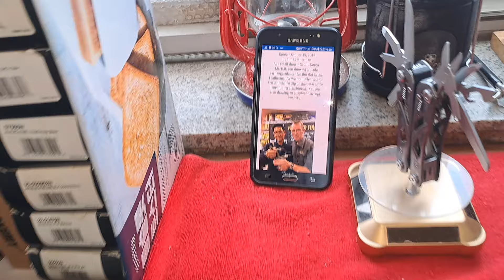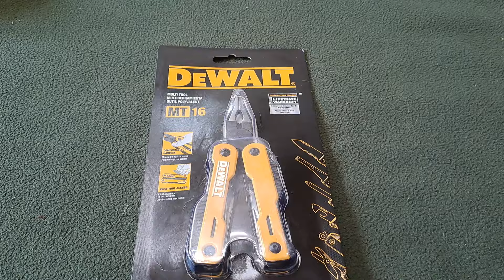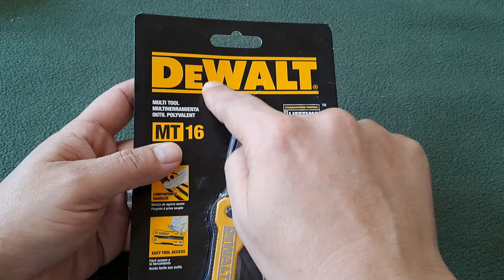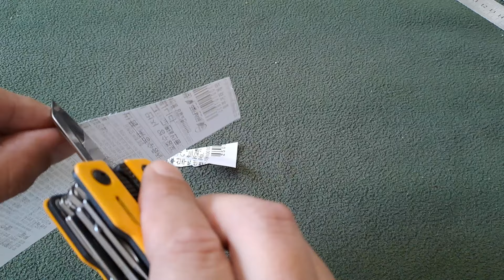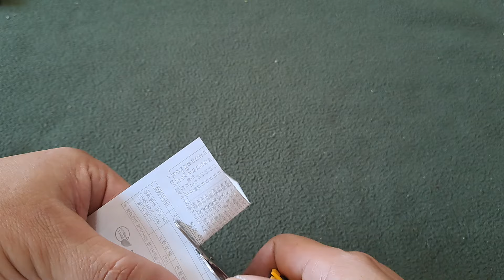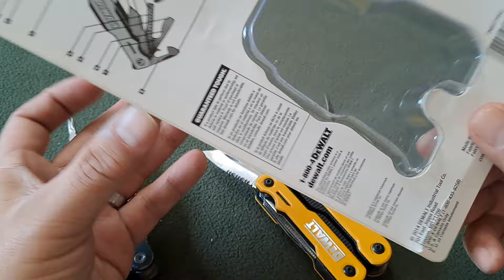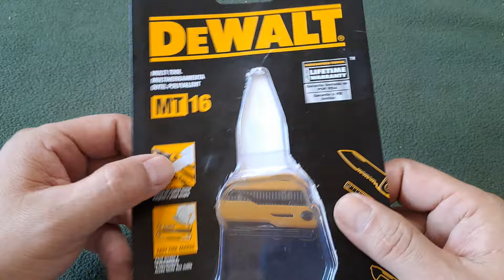(224) 디월트 MT 16 멀티툴 ! / DEWALT MT 16 Multi-tool